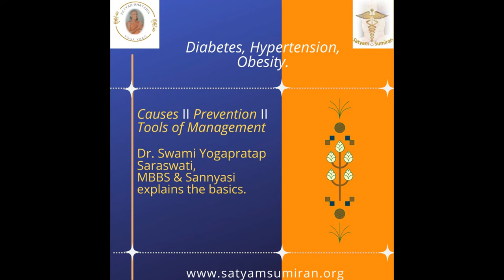Yoga for Metabolic Diseases and Lifestyle Issues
The modern lifestyle almost always leads to a sedentary way of living . This, coupled with incessant career pressures, erratic lifestyles, irregular dietary habits and is also linked with multiple unhealthy living patterns. These affect the metabolic system and gives rise to multiple disorders such as Diabetes, Hypertension, Obesity and Dyslipidaemias (High Cholesterol) to mention a few.

This workshop incorporates the ancient scientific principles of Yoga to help you manage these problems and also provide you practical methods to bring your metabolic system back in sync for optimal performance and good health. It sets you  firmly on the path towards Wellness – in the body as well as the mind.

Presentation – Online Mode (Zoom)
Will cover important theory concepts and essential practices
10 sessions from September 12 – October 5 2022, IST
Concluding Session – October 5 2022, IST
Twice a week – Monday, Wednesday
Time: 7.30 pm to 8.15 pm IST
Contribution Dakshina – INR 5100